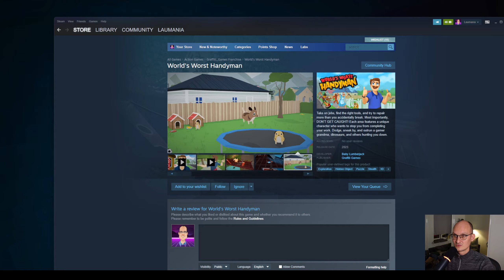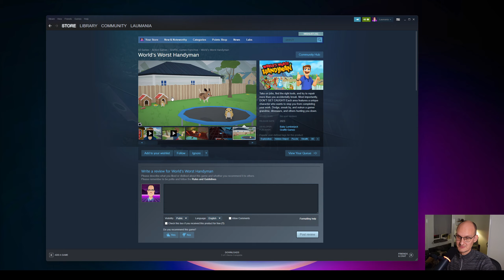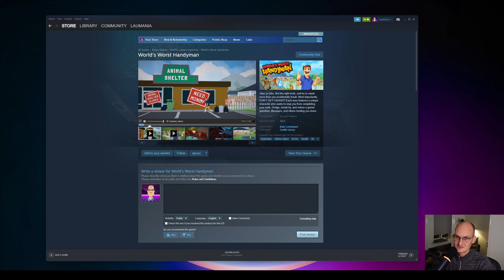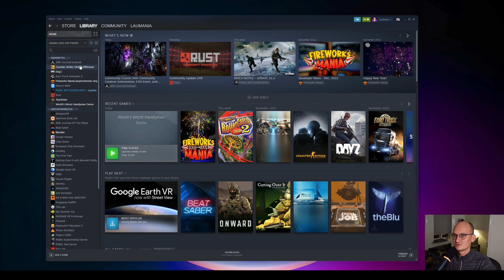Game developer feedback on indie game - WORLD'S WORST HANDYMAN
Playing a beta of WORLD'S WORST HANDYMAN giving my first immediate reaction and feedback game dev to game dev :)

In short - well done Kirt!

Creator @babylumberjack

# MUSIC
Various Stream Beats songs - Thanks  @Alpha Gaming   &  @Harris Heller  !